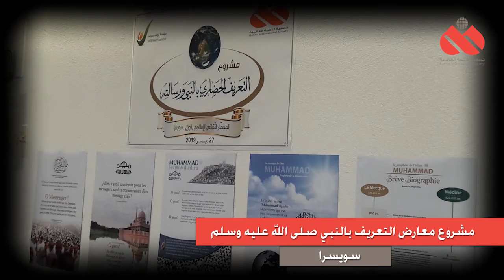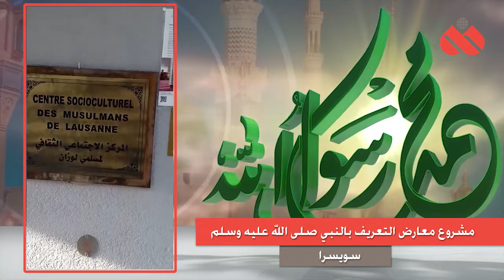خيركم وصل | معرض التعريف بالنبي في سويسرا منارة دعوة إلى الله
نبينا.. مصدر فخرنا وعزنا، وقدوتنا في طريق الهدى والخير، وإيصال الرحمة لكل إنسان في هذا العالم، معرضنا للتعريف بسيرة النبي الكريم؛ لمدة أسبوع كامل في سويسرا، حضره أكثر من 2000 إنسان من المسلمين وغيرهم، وتوزيع 3000 كتاب ومطوية وبوستر عن سيرة النبي صلى الله عليه وسلم.